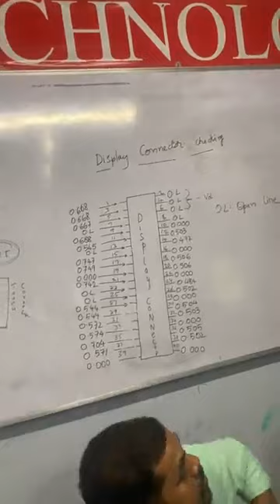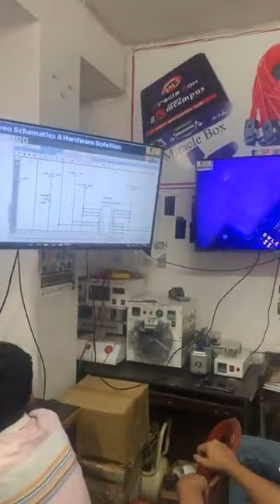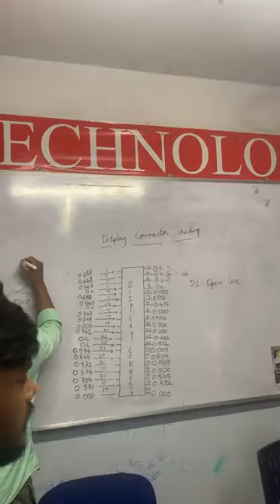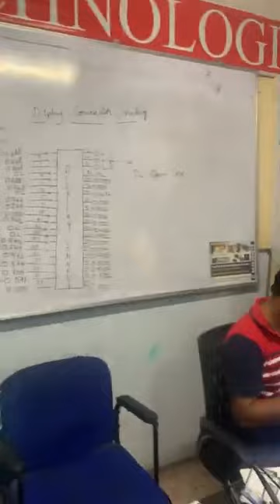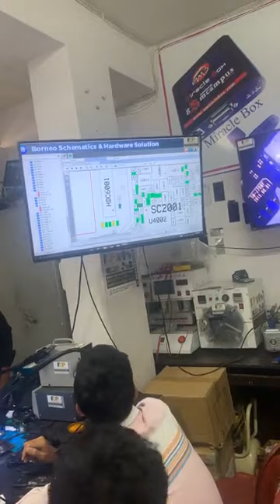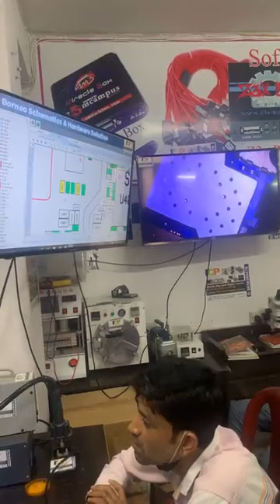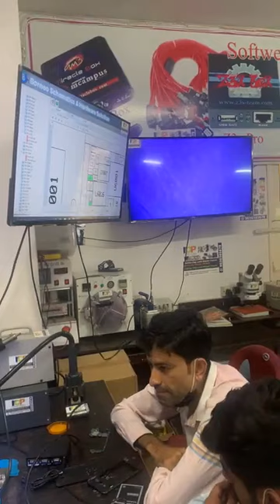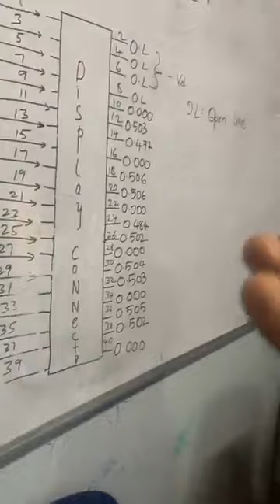Live display connector checking with schematic class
Siva Vs Shiva